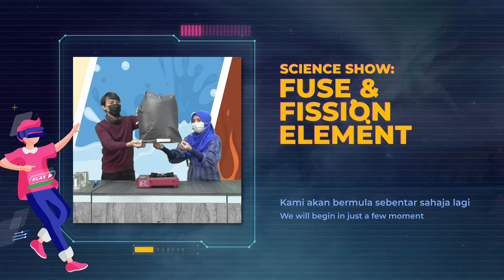VPSF 2021 (Day 1) - Science Show: Fuse & Fission Element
Apa yang menarik dalam science show kali ini sempena dengan Virtual PSN Sci Fest 2021? Ingin tahu, jom tonton video yang telah kami sediakan khas untuk anda!